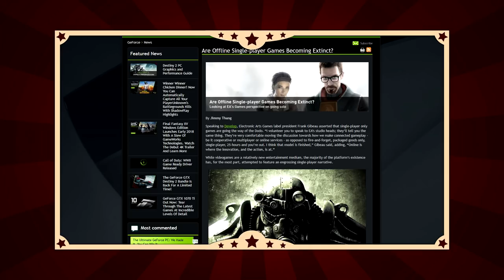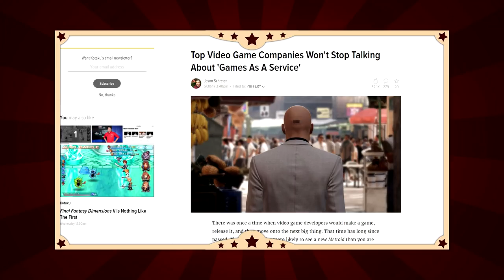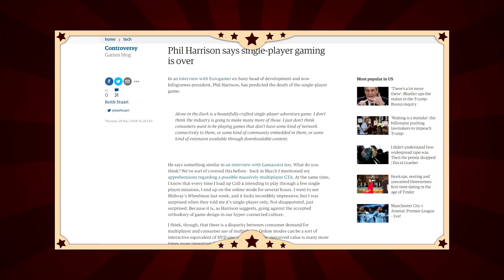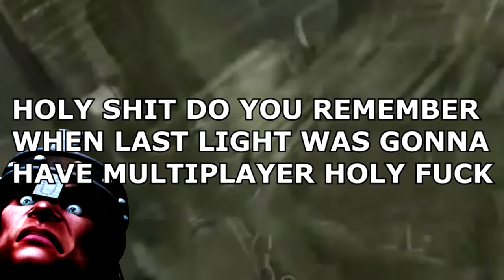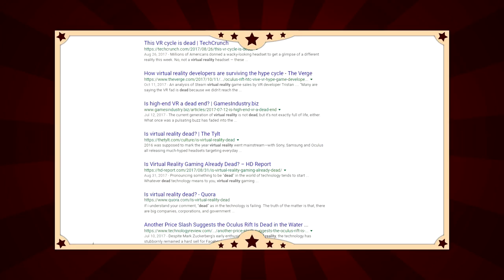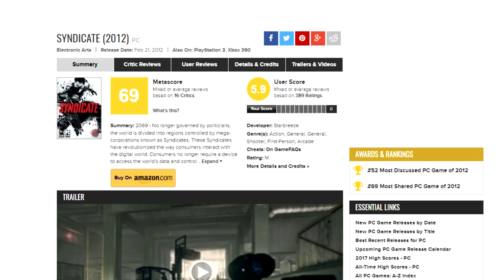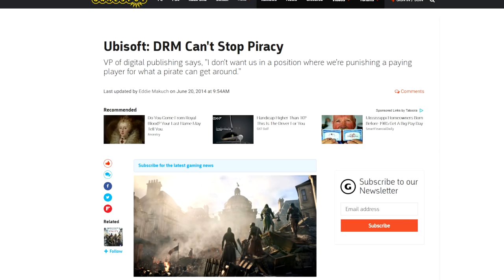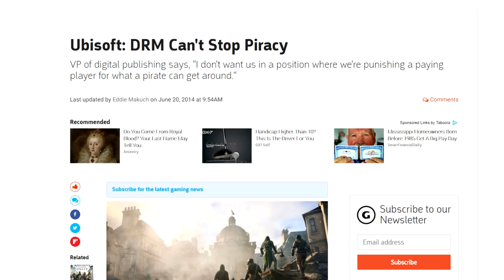Single-Player Healthcare (The Jimquisition)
After EA murdered Visceral and "pivoted" its Star Wars game, there has been much talk of the death of single-player games.

The Jimquisition explains just how long this debate has lasted, and why single-player is doing okay.

Bonus Content: Oh, Ubisoft!